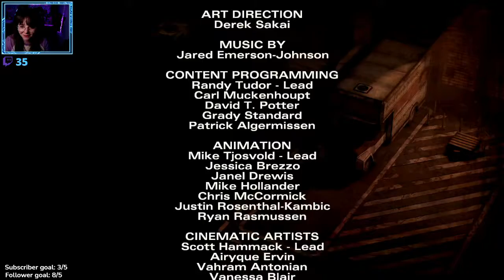Dakara TWD Game Series #9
Dakara Plays The Walking Dead Telltale Game #9

Come & join me every Friday over on Twitch to watch me play this amazing series LIVE! Twitch

⭐️*My Links*⭐️

*Suite 230*
Dakara Mail
4a Rylands Street
Warrington
WA1 1EN